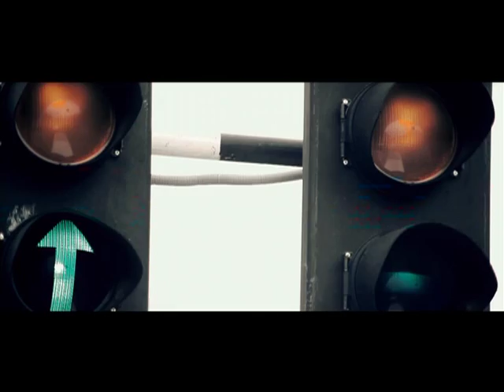Nimak Nathi Adare by Black Original Music Video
Director:- Dilon de Silva
DOP:- Priyantha Malavige
Asst. Director:- JJ
Editor:- Saman Sujeewa
Production Manger:- Sandun Jeewan